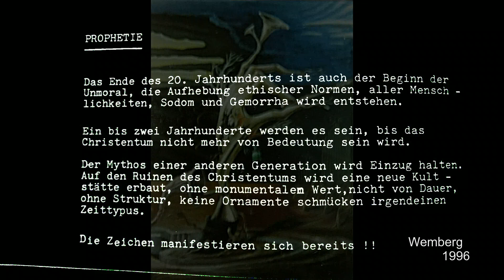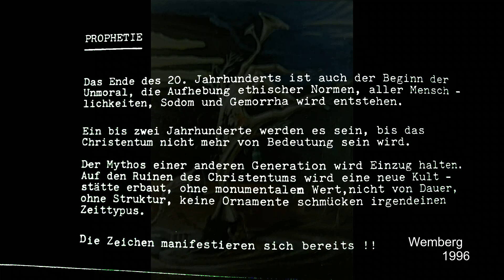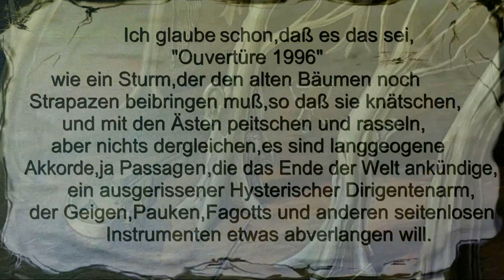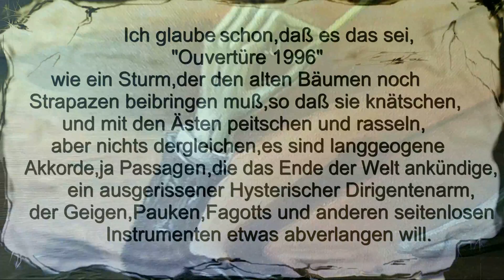"soll Satan wirklich die Welt regieren?" ...!!!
stehen Wir vor einem gewollten Bürgerkrieg? sollen Menschen geopfert werden? warum gibt es keine Gegenkraft ??? eine Kraft des Licht !?
warum sollen die Europäischen Völker geopfert werden?
"ein jeder Wissende macht sich vor Gott schuldig!!!"